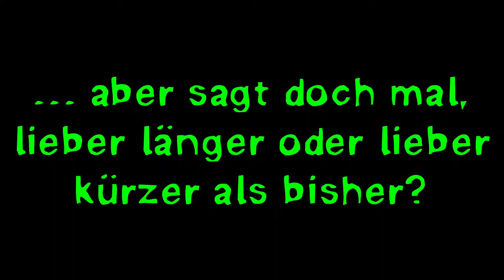[Minetest Game] Wir haben (doch keine) Zeit(raffer) (#21)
Der zweite Teil dieser Aufnahmesession ist nicht nur kürzer, sondern auch weniger Aufwendig. Was ist besser? Mir Nachbearbeitungsgebamsel, oder mehr Gameplay?

-=[ VIDEOS ]=-

► Trio - Da da da
© Lizensiert an YouTube durch UMG (im Auftrag von Warner Strategic Marketing GmbH); UMPG Publishing, União Brasileira de Compositores, SODRAC, Exploration Group (Music Publishing), ASCAP und 11 musikalische Verwertungsgesellschaften

-=[ URHEBERRECHT ]=-

-=[ TAGS ]=-

-=[ META ]=-